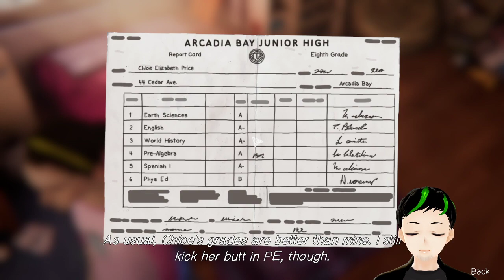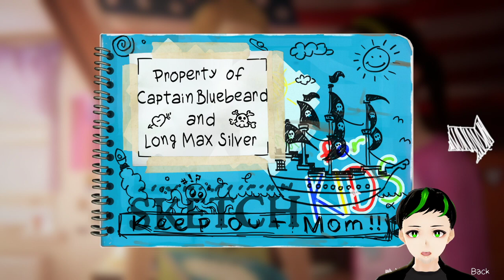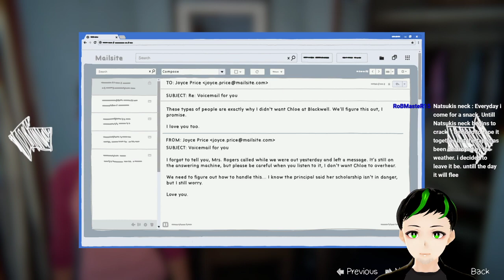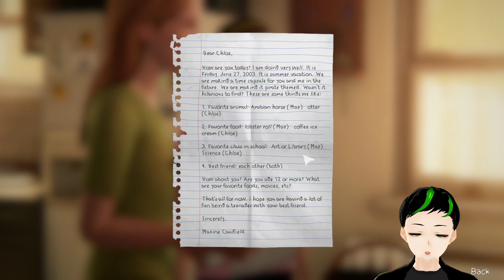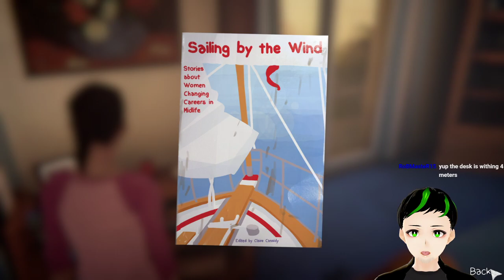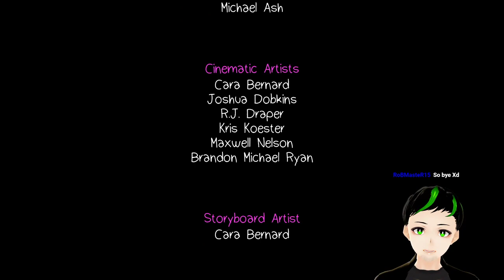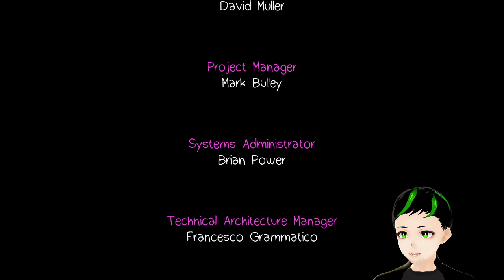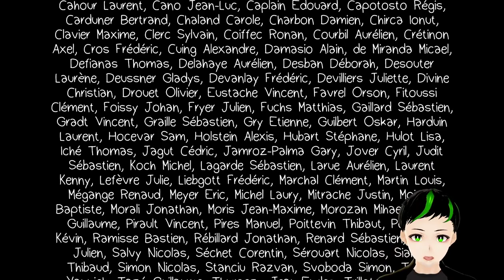A not so strange bonus episode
And with this we've reached the end. The (for now) final stream in the Life is Strange saga. I hope you enjoyed this rather short bonus episode and got to say goodbye to Chloe, Max and the franchise itself. I hope you're looking forward to when the next game in the series drops. I certainly know I am!

If you'd like to be present for the next stream and experience games along with me, check out my Twitch
For chats with other members of the community you can come to the official Discord server